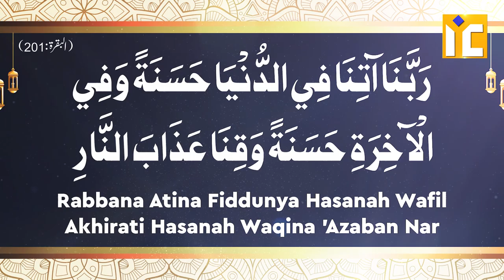Apne Gunahon Ki Saza Duniya Mein Hi Na Maange, Nahi Toh.... | Shaikh Abul Bayan Salafi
Rabbana atina fiddunya hasanah wafil akhirati hasanah waqina 'azabannar
 رَبَّنَآ ءَاتِنَا فِى ٱلدُّنْيَا حَسَنَةً وَفِى ٱلْـَٔاخِرَةِ حَسَنَةً وَقِنَا عَذَابَ ٱلنَّارِ
Dua Translation in Roman Urdu- Ae Hamare Rabb! Hamein Duniya Mein Neki Aur Akhirat Mein Bhi Neki De Aur Hamein Dozakh Ke ‘Azaab Se Bacha!
Dua ka Tarjuma Hindi Mein- ऐ हमारे रब्ब! हमें दुनिया में नेकी और आख़िरत में भी नेकी दे और हमें दोज़ख़ के अज़ाब से बचा!